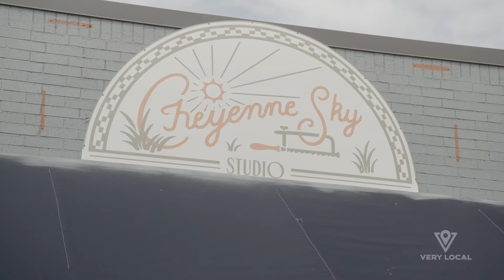Gorget Crafting | Maker Nation Challenge | Very Local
Three indigenous makers set out to create a traditional gorget representing their ancestry and Oklahoma City. Tensions rise when an unanticipated addition is brought to the challenge forcing on-the-fly changes. Whose design will soar above the rest?

About "Maker Nation Challenge":
Makers, crafters and artists square off to create the most iconic art piece that best represents their city.  From glass-blowers and chalk artists to metalsmiths and tattooers, see who Host Ashley Adams and the judges will crown the victor.